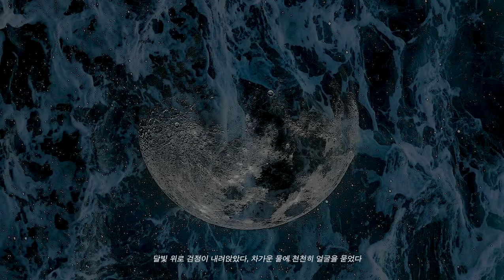Playlistㅣ달빛에 검정이 내리면, 습관처럼 차가운 물에 얼굴을 묻었다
감은 눈 속에서 마주한 건